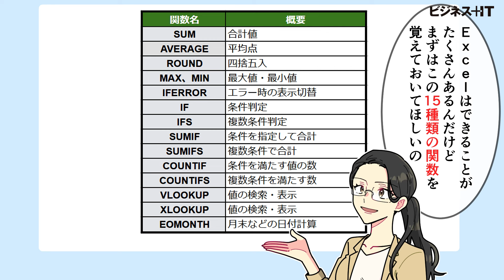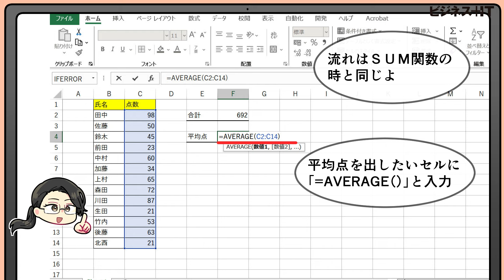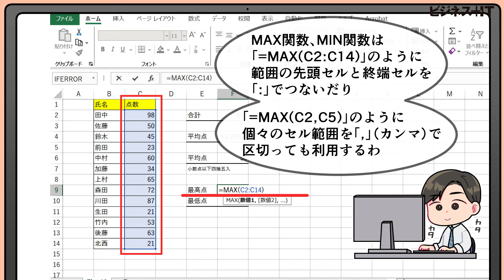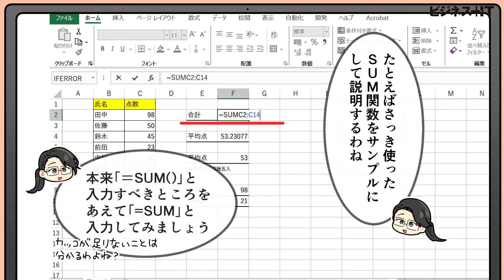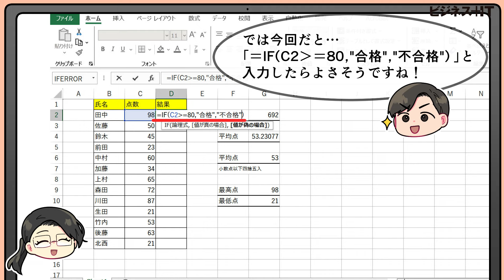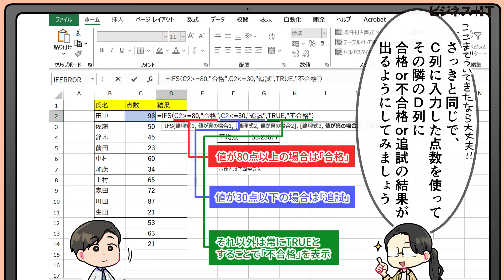【マンガで解説】Excelで「必ず覚えておくべき」関数とは？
▼もっと詳しい内容は、こちらの記事で説明しています
Excelで「必ず覚えておくべき」たった14の関数、COUNTIFやXLOOKUPなど

▼参考文献
Excel 最強の教科書[完全版]――すぐに使えて、一生役立つ「成果を生み出す」超エクセル仕事術

▼「ビジネス＋ITチャンネル」とは？
「ビジネス＋ITチャンネル」では、ちょっと難しいIT・ビジネスの記事の内容を、やわらかく伝える動画を配信していきます。

平日は毎日配信、記事はすべて無料で読めます。

▼クレジット
絵：木野とま、ナレーション：波白りか＆八須賀孝蔵、プロデュース：中島幸佑、監修：ビジネス＋IT編集部